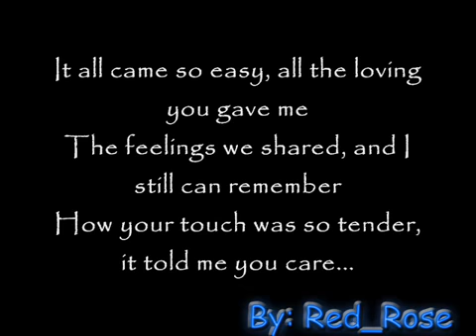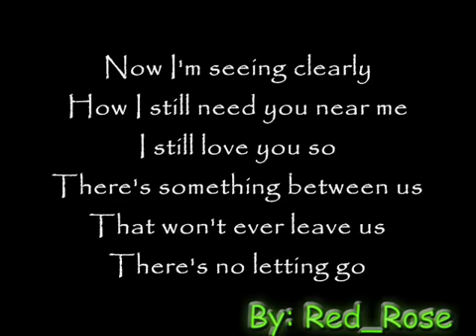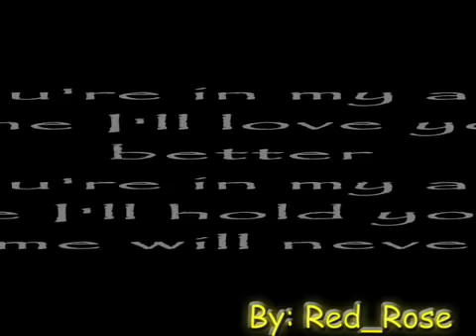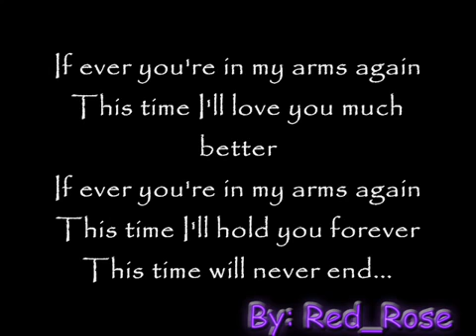Peabo Bryson If ever your in my arms again lyri 360P